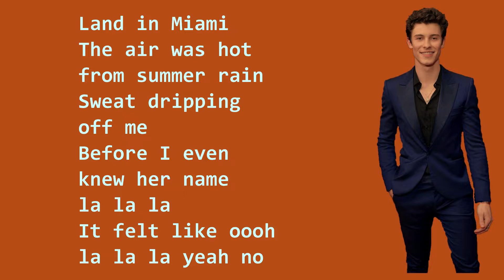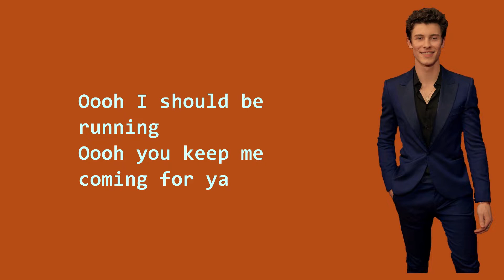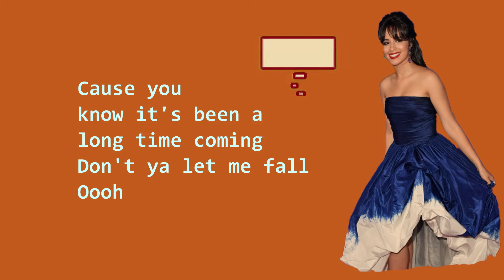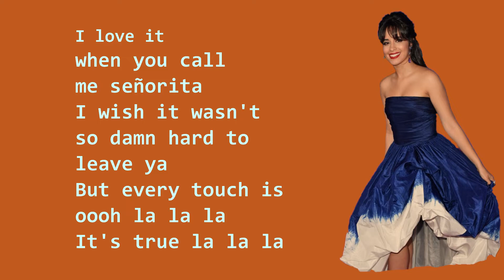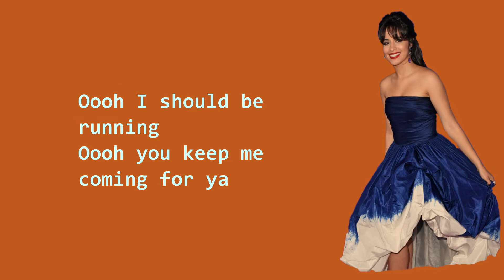Shawn Mendes, Camila Cabello - Señorita (Lyrics)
Hey friend! Would you help a friend starting out? 👍😊👏👏👏

Verse 1:
Yeah no
Sapphire Moonlight
We danced for hours in the sand
Tequila Sunrise

Chorus

Verse 2:
Don't stop

Chorus

Coming for ya, for ya, coming for ya